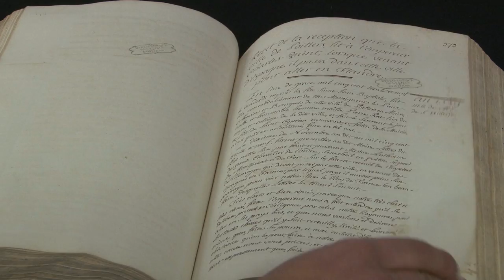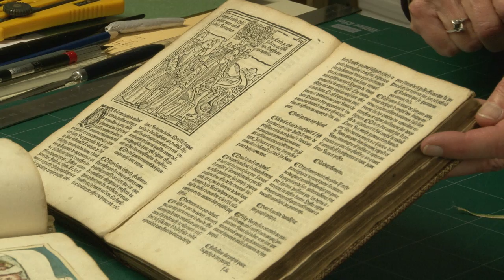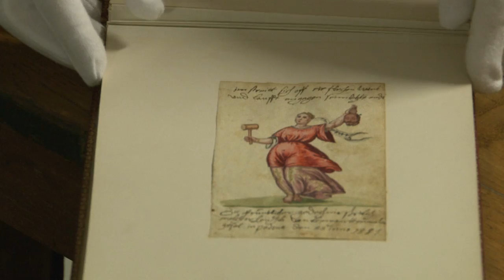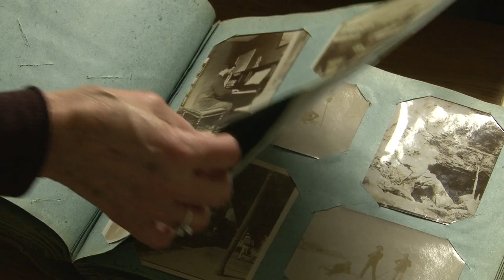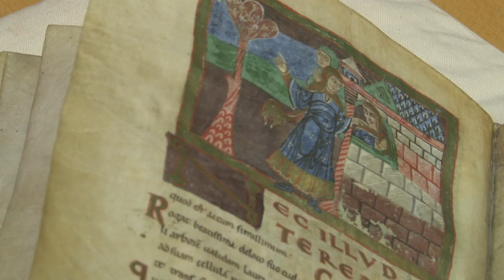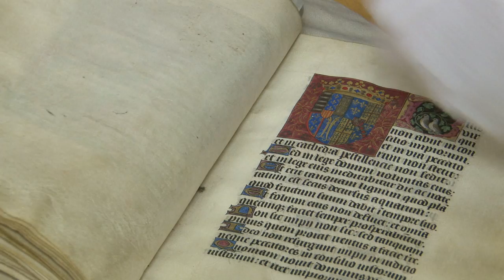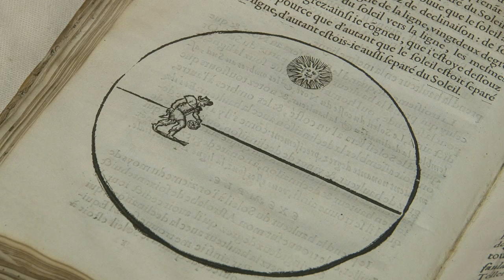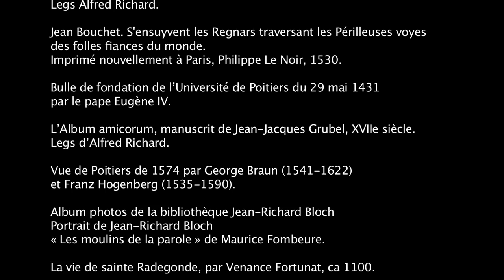Médiathèque François Mitterrand - Poitiers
Présentation des fonds patrimoniaux de la médiathèque François-Mitterrand de Poitiers (86) dans le cadre du plan d'action pour le patrimoine écrit, réalisé par les Yeux d'IZO.